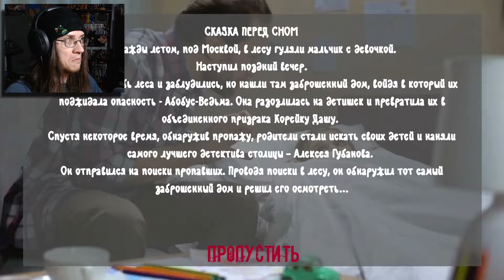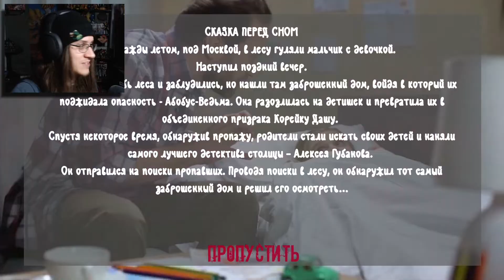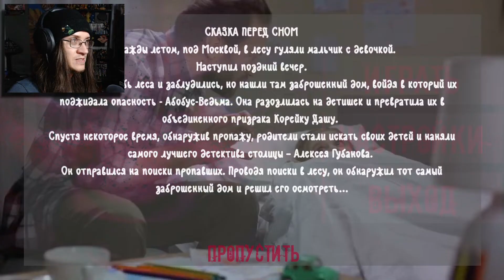I CAN'T READ RUSSIAN | Abobus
(If you decide to support then please get in touch through email, twitter, or discord so I can thank you personally!)